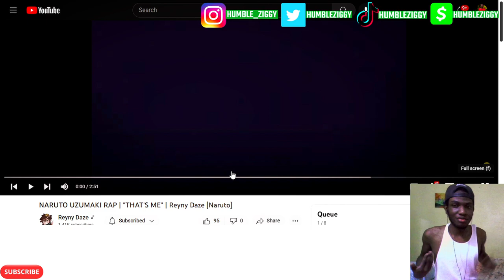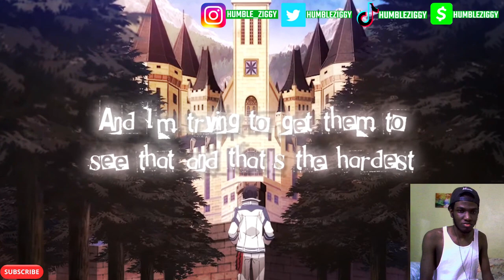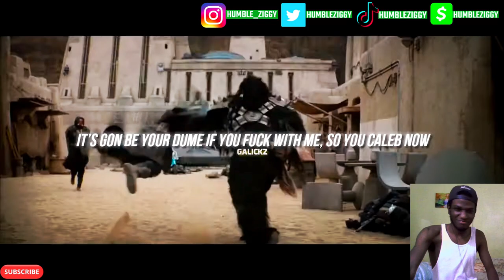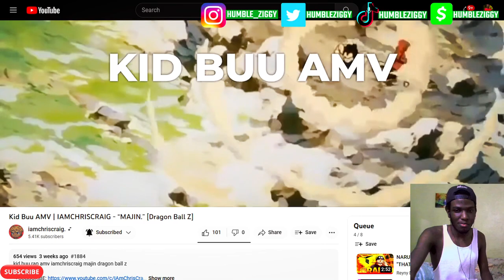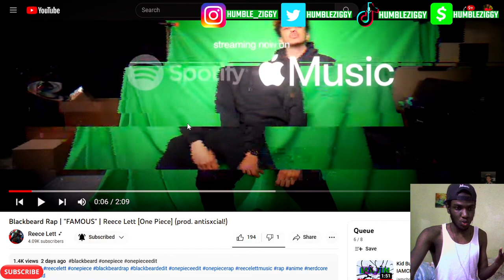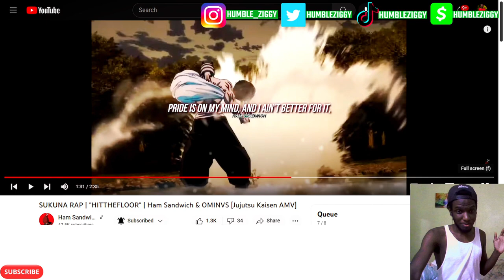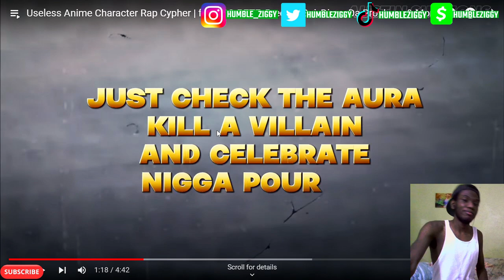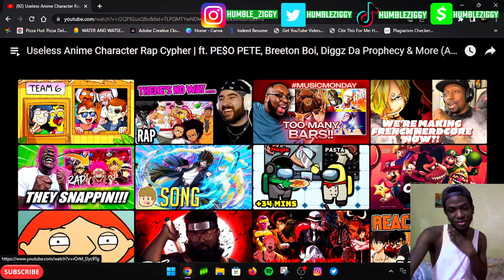EVERYBODY TALKIN THEIR SH!T!!!!!!!!!!!!!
Today I'm reacting to more underrated Nerdcore artists' songs from @ReynyDaze, @ZayTheBoi, @GODZMusic/@GalickZ/@SivadenXbaka, @iamchriscraig, Politicess, @ReeceLett, @HamSandwich/@OMINVS, & @strawhatboys/@pesopete/@SoulTayshi/@n8dawgSFM/@keetheweeb/@BreetonBoi/@diggzdaprophecy/@GR3YS0N